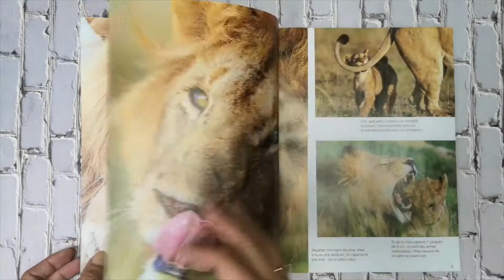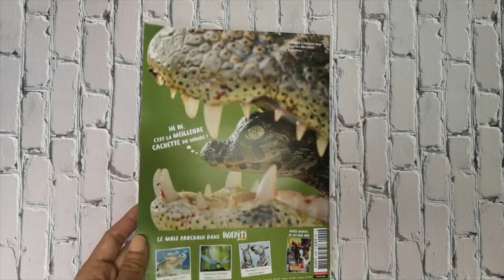Wapiti, 7/12 ans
Milan, juillet 2020.
NOUVELLE FORMULE
Plongez au coeur du vivant.
1 an, 12 numéros et 12 posters.

Journalistes spécialisés, interviews d’experts, photos de qualité… permettent au magazine Wapiti d’offrir chaque mois des sujets sur la nature, les sciences et l’environnement à destination des enfants de 7 à 12 ans.

RETROUVEZ TOUS LES MOIS :
- De spectaculaires photos d'animaux.
- L'histoire d'une espèce animale.
- Un documentaire ou une infographie sur le monde du vivant.
- Un reportage dédié à la protection de l'environnement.
- de nombreuses recréations: bandes dessinées, jeux, etc...
La cerise sur le gâteau : chaque mois, un grand poster ou un dépliant détachable et des fiches Animaux à collectionner.

N’oubliez pas d'inscrire le numéro de votre déléguée locale afin de bénéficier de réductions allant de 10% à 19%.